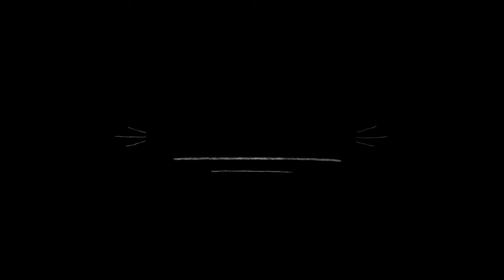Ελένη Τζαβάρα - Άραγε / Eleni Tzavara - Arage (LIVE)